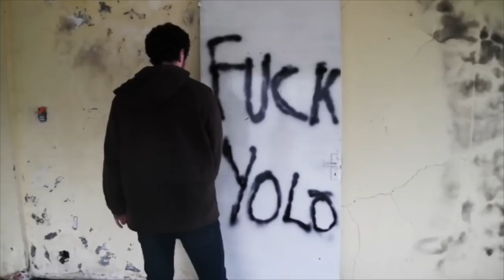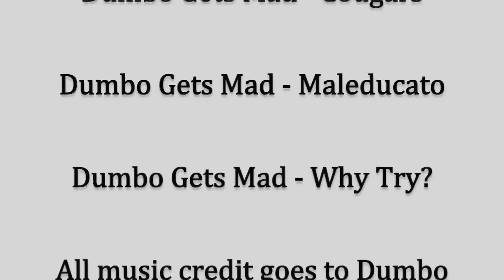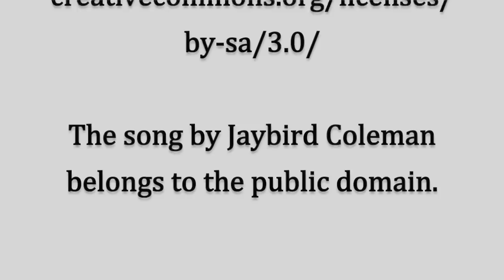Gregorio Droguerino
A short film regarding three storylines and several stuff in between.
"Quantum Leap", © 2013 Dumbo Gets Mad, used under a Creative Commons Attribution-ShareAlike license All tracks were authorized by the artist to be used in videos or non-commercial projects such as this one. If you claim to be the owner of the tracks or have any copyright problem with the content, please send me a private message and I will take it down.                                  Sincerely, Rodrigo Allande.